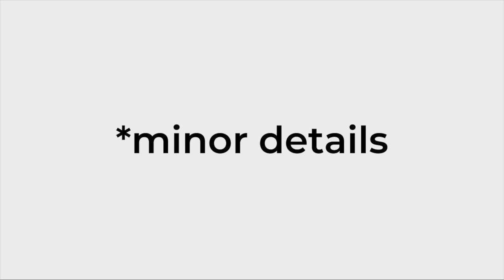Minor Details 038: Nik Bentel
We sit down with Nik Bentel, designer and artist, to talk about his work and how he tells stories with design. Nik talks about growing up without video games in a home full of creatives. We chat about all the conceptual and commercial products Nik has designed. Nik tells us about his tips and tricks of storytelling and making sure the concept is the most important aspect of the design. You can check out more of Nik’s work on his instagram @nikbentel .

Fifine Metal Condenser Recording Microphone: